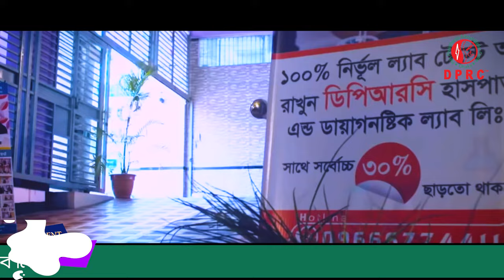সৌদি প্রবাসী শাহ আলম কোমর ব্যাথা নিয়ে কেনো এলেন DPRC Hospital এ । back pain treatment । back pain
Why did Saudi expatriate Shah Alam come to DPRC Hospital with back pain? back pain treatment back pain.